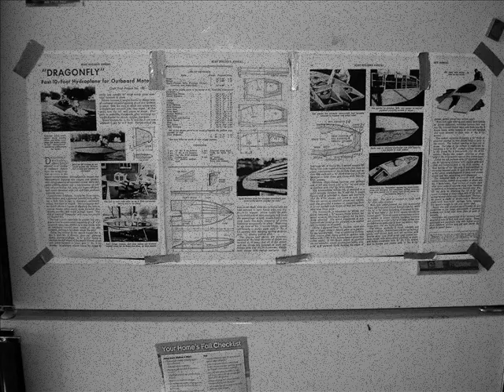Dragonfly Build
My build of William Jackson's 1941 design "Dragonfly" from the old Popular Mechanics magazines.  All wood with epoxy, silicon bronze screws/nails, 3M 5200, varnish and paint.